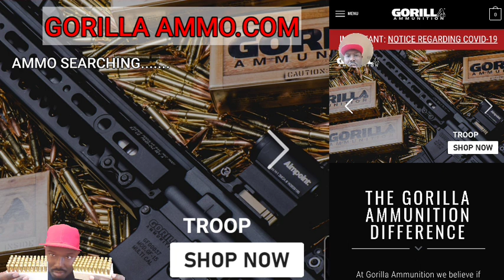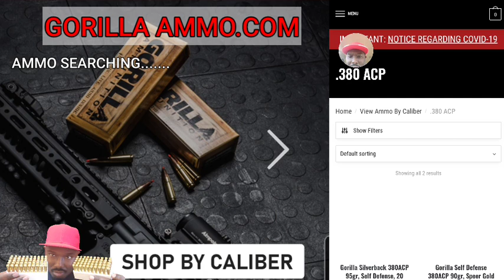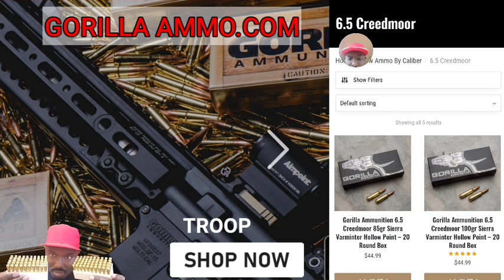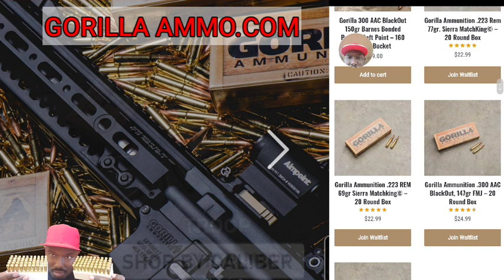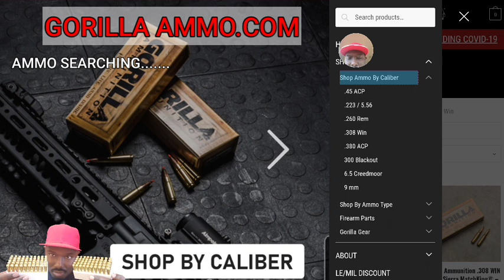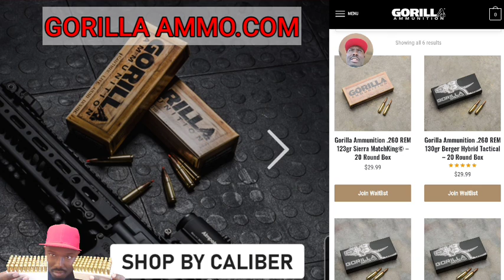" AMMO SURGE 2021" Ammo Shopping Up %200 Last Year Continues... (STOCKPILING) | GUNS